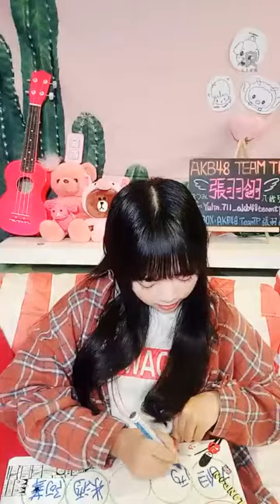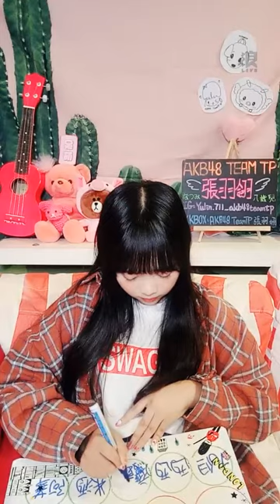190920 AKB48 Team TP 張羽翎直播